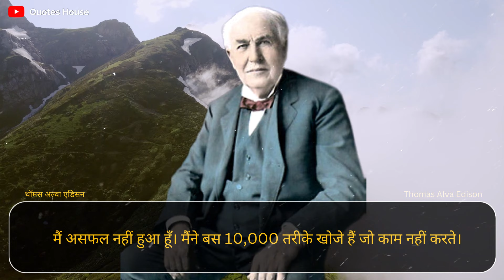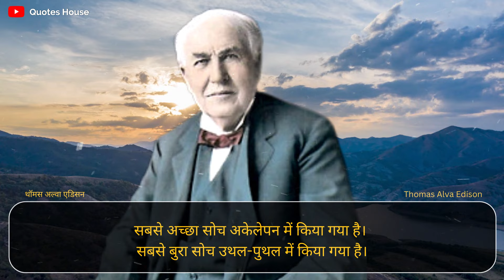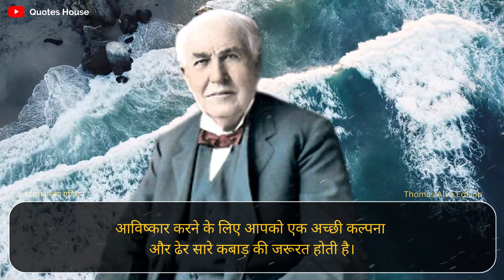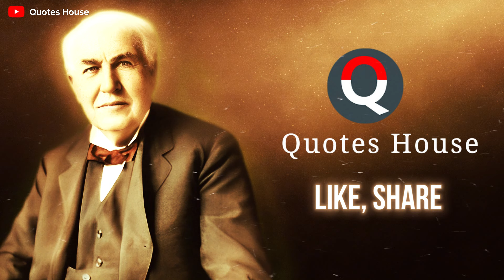महान आविष्कारक (थॉमस अल्वा एडिसन) के 30 अनमोल विचार | Thomas Alva Edison Quotes in Hindi + Biography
महान आविष्कारक (थॉमस अल्वा एडिसन) के 30 अनमोल विचार | Thomas Alva Edison Quotes in Hindi | inventor of electric bulb | Quotes House

Great Inventor Thomas Alva Edison Top & Best Motivational & Inspirational quotes in Hindi voice.

थॉमस अल्वा एडिसन के अनमोल विचार और प्रेरक कथन / Gyan ki baten आपके जीवन में बहुत काम आएंगे ।

✅ Aaj ka Suvichar (quotes of the day) - आपका मूल्य इस बात में है कि आप क्या बन सकते हैं, न कि आप क्या हैं।

1) Thomas Alva Edison great quotes
2) Thomas Alva Edison Short Biography Summary in Hindi
3) Thomas Alva Edison life story

You can use and share these beautiful life-changing quotes and videos as your WhatsApp status.